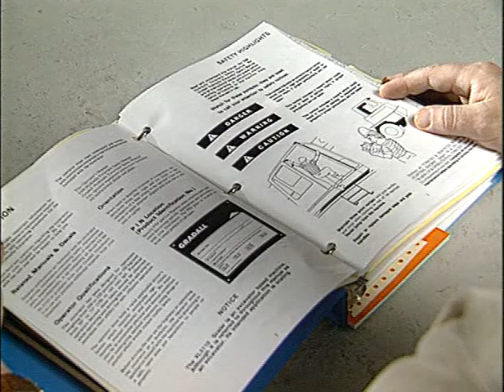Fall Protection: Your Lifeline to Safety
DVD506-S - 2000
This video provides an overview of the hazards associated with doing work at elevated locations and the importance of fall protection. Common types of fall protection systems are presented, including personal fall arrest and restraint devices. Special emphasis is placed on the development of site-specific policies and procedures, with regard to fall protection regulations in the mining industries.